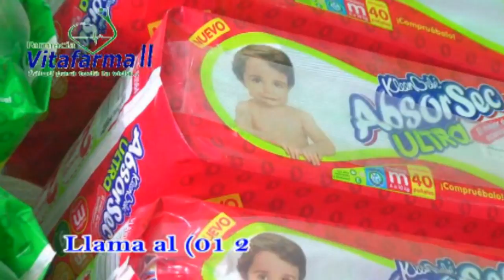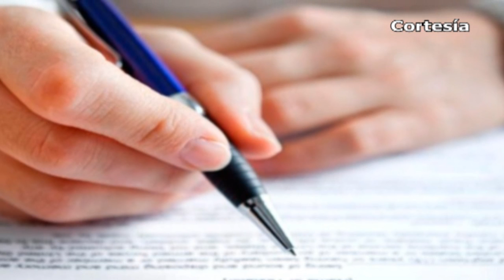Noticias al Día | 8vo Dtto y Puebla (5-Sep-2018)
NOTICIAS AL DÍA  / 8vo DTTO & PUEBLA
*Aseguran más de 13 mil litros de combustible ilícito en Coronango
*Autoridades de Coronango entregan adoquinamiento en la cabecera municipal
*Se encuentra Juan C Bonilla entre los municipios con más linchamientos
*Se sumarán autoridades de Huejotzingo a megasimulacro el próximo 19 de septiembre
*Por programa peatonal cerrarán calles del Centro Histórico de jueves a domingo
*Puebla se suma a la jornada nacional de Septiembre, Mes del testamento
*Gobierno de Puebla y grupo salinas firman convenio para la generación de empleos